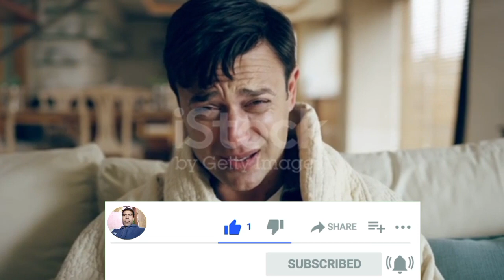सिर्फ 5 मिनट मैं छुटकारा मिलेगा Sardi jukham Se Kaise chhutkara payen#Sardi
सिर्फ 5 मिनट मैं  छुटकारा मिलेगा सर्दी जुकाम बंद नाक से Sardi jukham Se Kaise chhutkara payen#Sardi
सर्दी और फ्लू जैसे वायरल लक्षणों को कम करने में नींबू और शहद दोनों उपयोगी हैं। शहद तुरंत ऊर्जा प्रदान करता है और नीबू का रस, जो विटामिन सी से भरपूर है, विषाक्तता को कम करने में मदद करता है।
सर्दी जुकाम बंद नाक
सर्दी जुकाम से नाक बंद होना
সর্দিতে নাক বন্ধ হলে করণীয়
sardi jukam naak band
4 hour nasal spray
2 minut mein sardi kaise theek karen